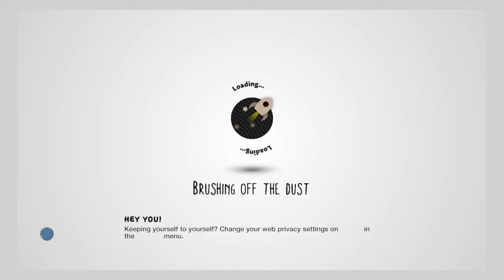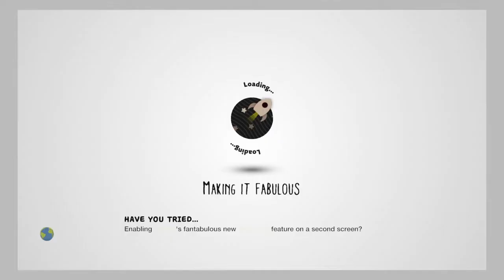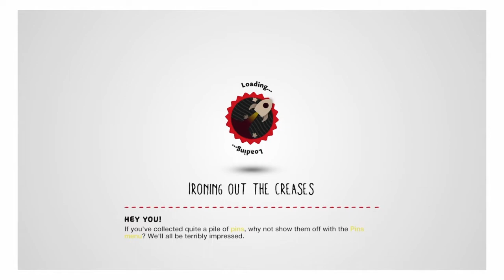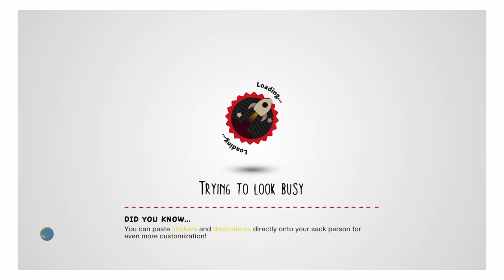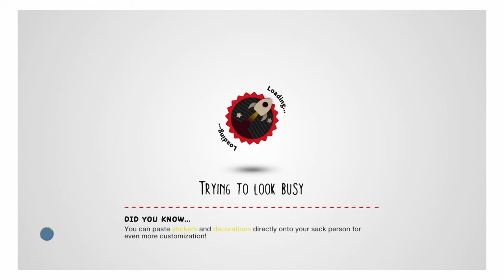LittleBigPlanet | PLINKO!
Oou